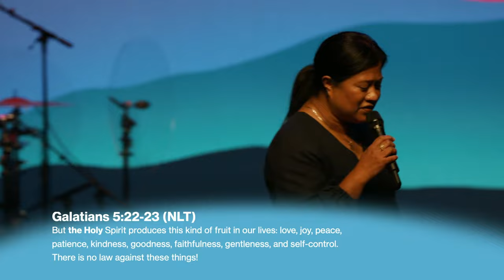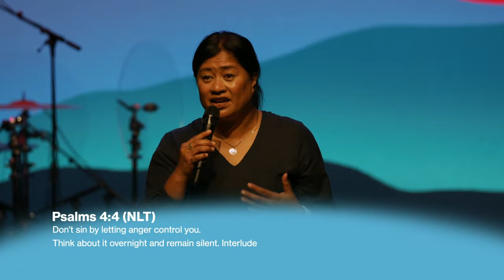Pastor Kathy Monk | Patience - waiting without complaining | Sunday 30th January 2022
Welcome to Equippers Church